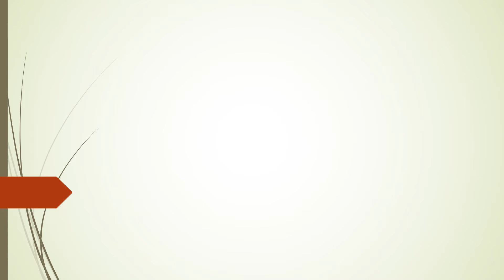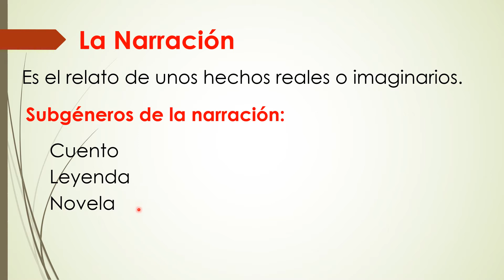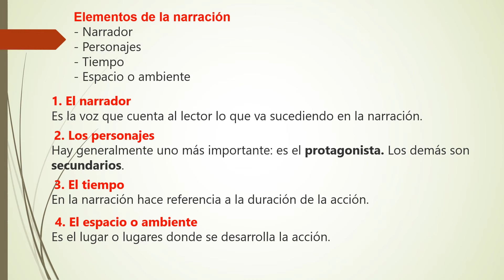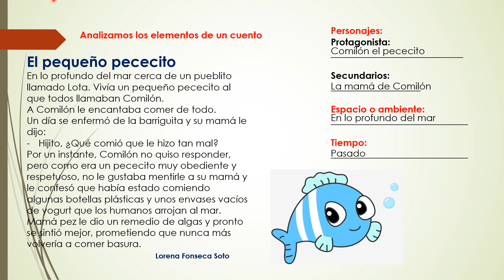Elementos de la narración